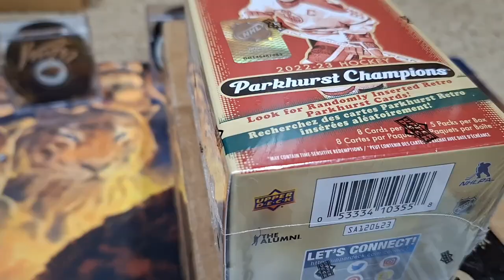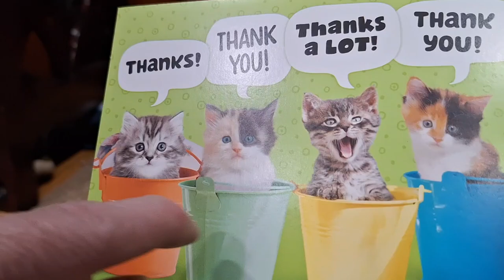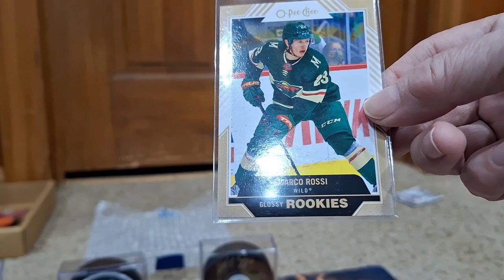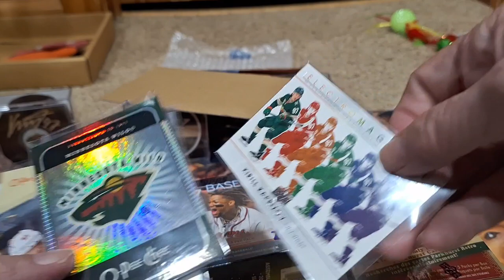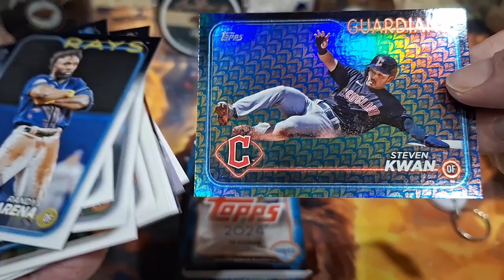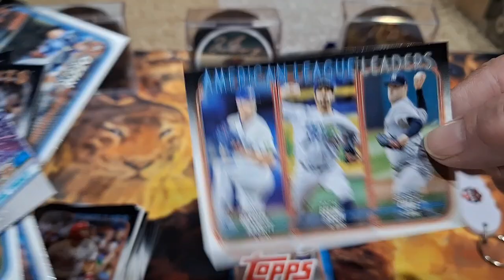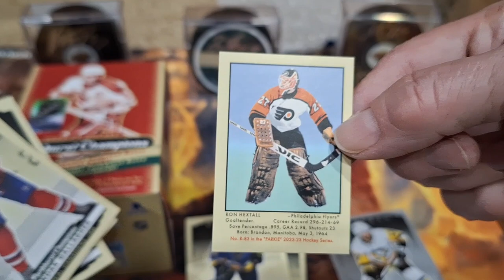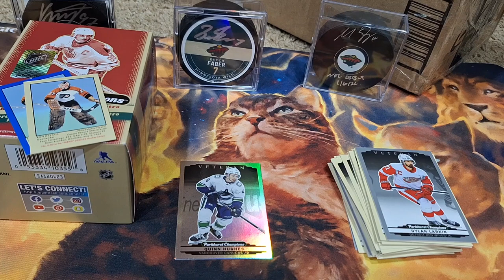RAK From Perch, Baseball, & New Parkhurst Champions Hockey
Video# 509
Check Out
Perch0007